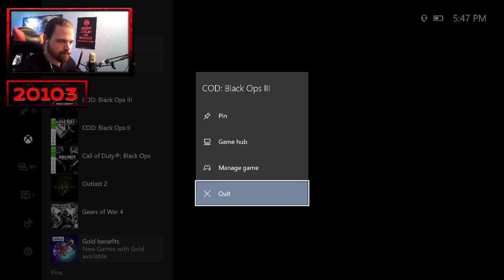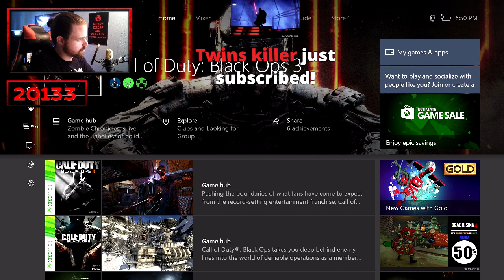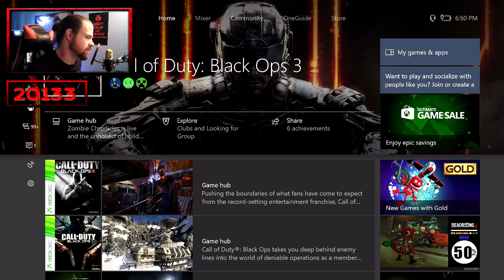⭐ BLACK OPS 3 ZOMBIES ⭐ PLAYING WITH RANDOMS ⭐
Today I will be attempting to get to ROUND 100 on Call of Duty: Black Ops 3 "Revelations" with NO PACK-A-PUNCH!!!

Connect with The Josh Watson on Social Media

-The Josh Watson